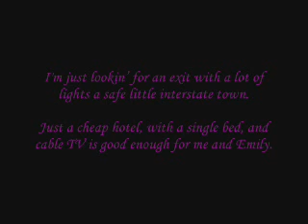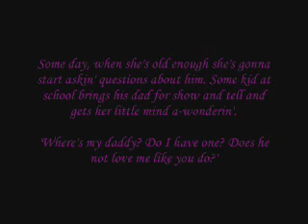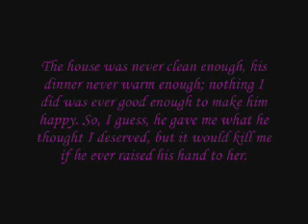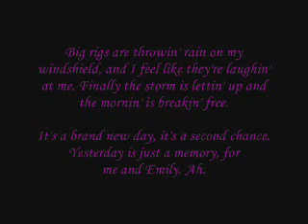Rachel Proctor - Me and Emily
++Lyrics